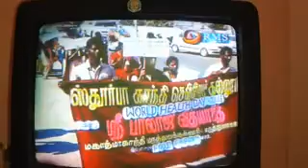World Health Day - 7th april 2015 -Media Coverage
Entire Program was Telecast in the local channel